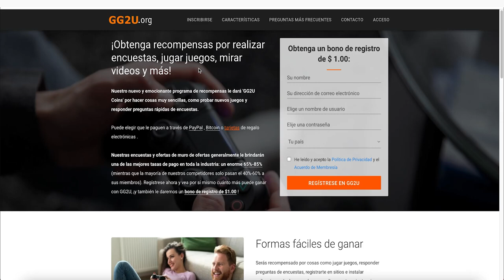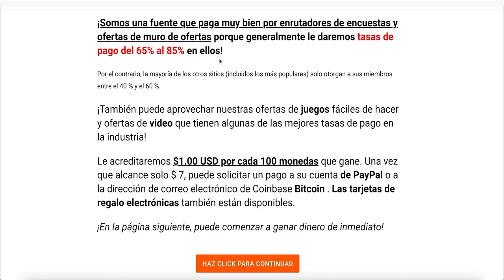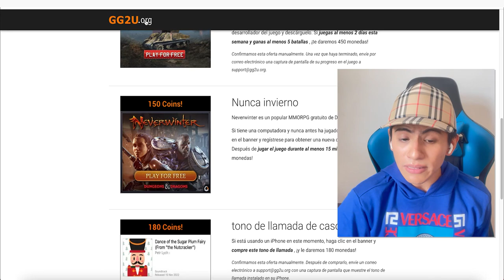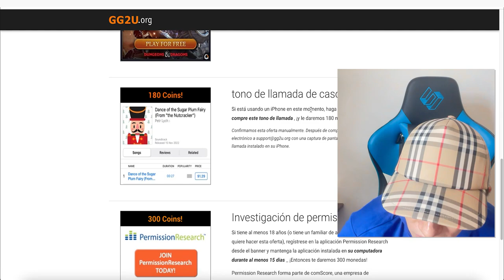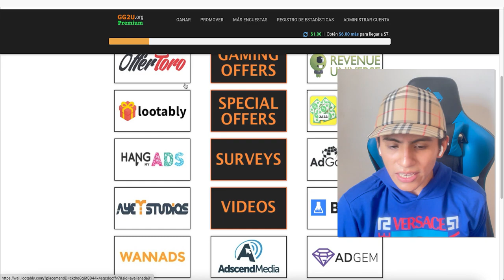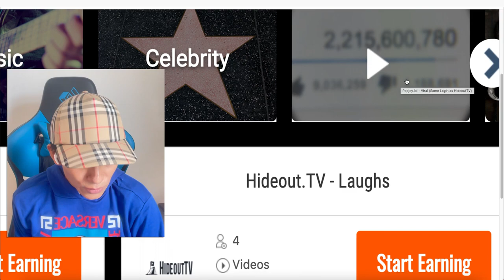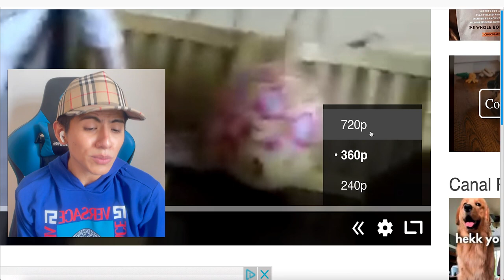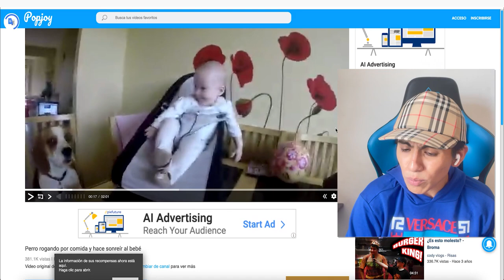RECIBE +$4000 Viendo Videos 1 Video = +$4 00 Ganar dinero por internet Jesus Avellaneda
Video Anterior a este 👉 RECIBE +$5000 Rápido en tu Teléfono (Dinero Gratis a PayPal) Ganar dinero por internet - Jesus...

TITULO DEL VIDEO: RECIBE +$4000 Viendo Videos 1 Video = +$4 00 Ganar dinero por internet   Jesus Avellaneda